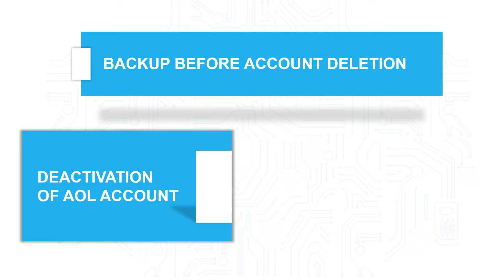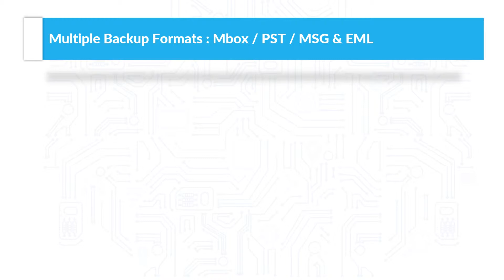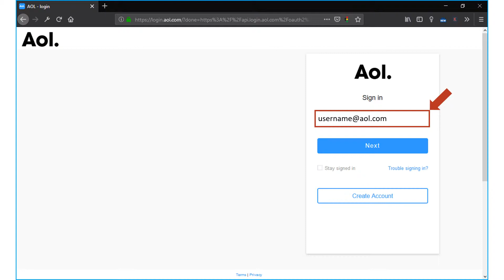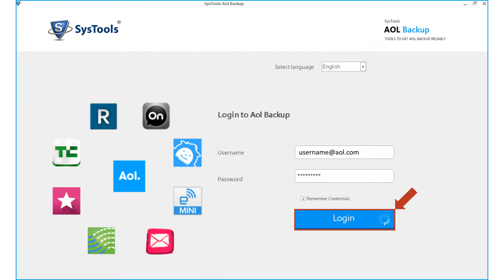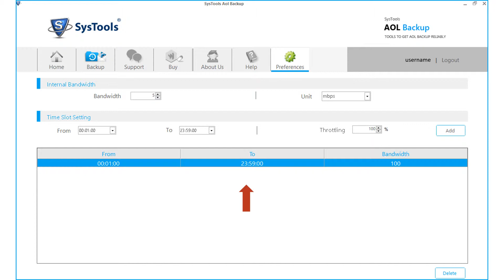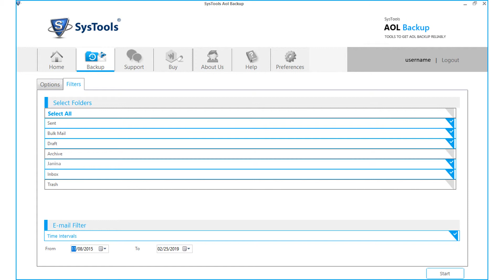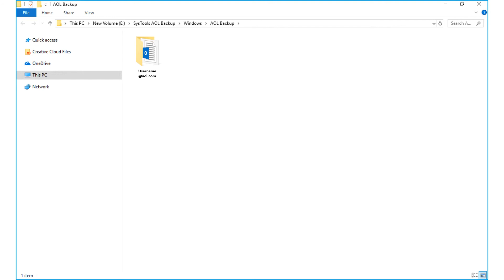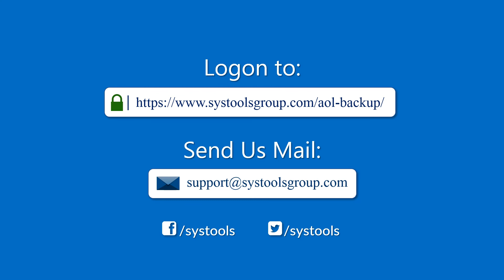AOL Mail Backup Tool by SysTools | Backup AOL E-Mails and Save Locally | Best Software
This video consists of a step-by-step guide to completely backup your AOL emails from the cloud to a local hard drive on a system using SysTools AOL Backup Software. This tool efficiently backs up the emails from the default email folders such as Inbox, Spam, Trash, Sent, etc. and from the emails that are in the user-defined email folders.

This AOL backup software can backup emails from various domains that support the AOL Webmail services such as aol.com, verizon.net, aim.com, netscape.com.

In this video, you can see that the application provides backup AOL emails in different popular formats that could be opened in various offline email desktop applications like PST, EML, MBOX, MSG. Provisions provided in tool to back up a few emails of requirement/choice along-with excluding email folder options maintaining folder structure.

SysTools AOL mailbox backup software is best to have for taking backup of AOL mailbox. User can try this software and backup entire data.
Steps to Backup AOL Mailbox Data & Save Locally

Step-1: Download AOL Backup Software & Launch
Step-2: Add Credentials to Login AOL Account
Step-3: Select Filter Options to Backup AOL Mailbox
Step-4: Browse The Path to Save Data Locally

Time Line:
0:00 Video Intro
0:57 Features
1:57 Install & Run
2:29 Create App Password
3:18 Add Filters
5:26 Backup Process
6:05 Verify Output